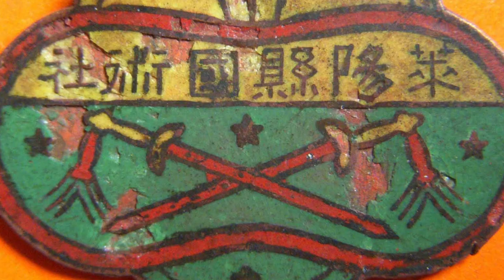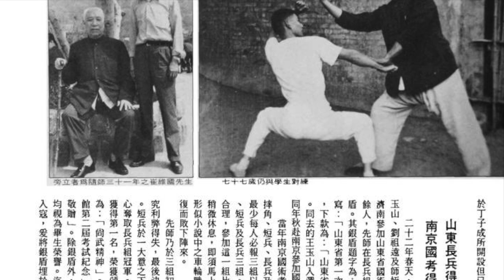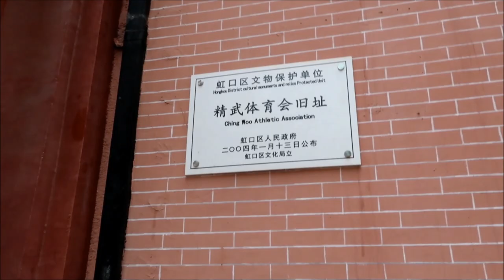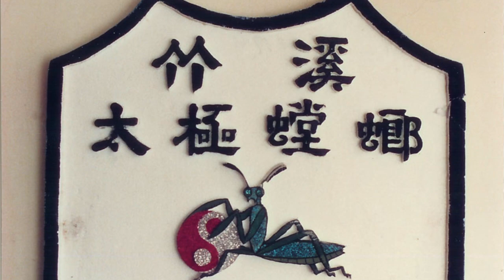Origins of Mantis Kung Fu p3 - Into the Modern Era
In the final part of this documentary on the origins of Mantis Kung Fu, we look at how the art emerged into the modern world, and some of the pioneers responsible for spreading it first throughout China, and later around the world.

my cameras
my drone
sound recorder